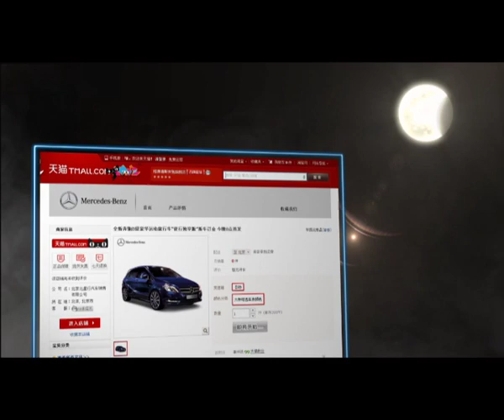2013 Mercedes Benz B Class After Dark Campaign